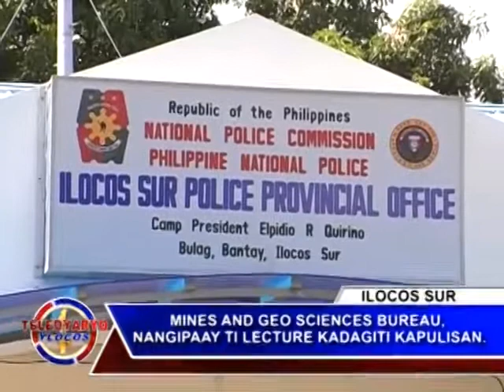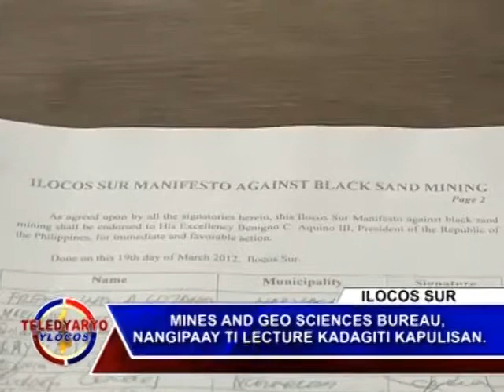PTV YLOCOS TELEDYARYO YLOCOS MINE AND GEO SCIENCES BUREAU, NANGIPAAY TI LECTURE KADAGITI KAPULISAN